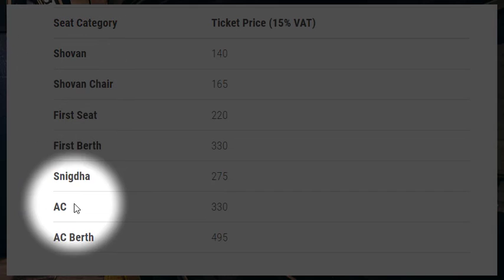Ahsanganj to Alamdanga Train Schedule, Ticket Price & All Information Update | Portals BD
In this video, we will show you Ahsanganj to Alamdanga Train Schedule and Ticket price with updated information of the current year.
This video is particularly made for those who want to listen the train schedule of Ahsanganj to Alamdanga route rather than reading them.
Mainly our intension of making these videos of Train time table and ticket price for the people who wants to save their time searching for the real data about Ahsanganj to Alamdanga train schedule.
Besides, a noble cause also included here which is about the blind people. They can at least listen by their own ears even if he or she is not able to see anything.
These type of informational videos can guide them by providing the right information.

If you want to read the source article, feel free